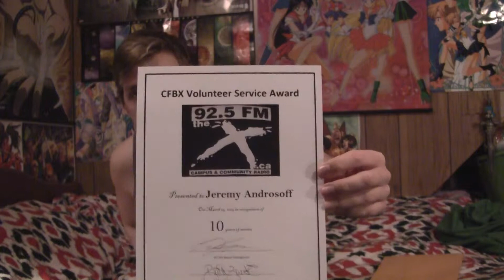Thank You!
Thank you for voting for me for the first round of CBC's Searchlight contest! We find out the results tomorrow! Also, I got a wonderful certificate and record award from CFBX for 10 years of my radio show being on the air. I am also auditioning for a role in an animated series of shorts so I am quite excited!! :)